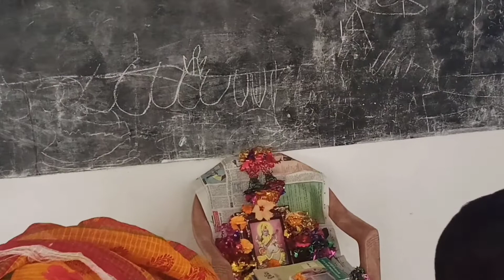Sonu is Upset || ସୋନୁ ଆଜି ରାଗିଯାଇଛି || Village lifestyle Vlog || Rana Express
Your Subscription is a valuable gift for me thanks...🙏🙏

🙏🙏❤️ Jay Jagannath ❤️🙏🙏